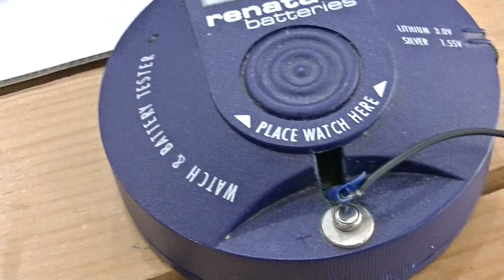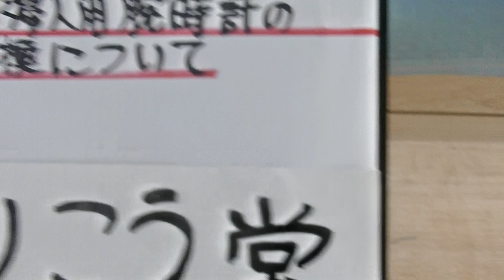室蘭市 メガネ店 ロベルタ婦人用腕時計の電池交換について